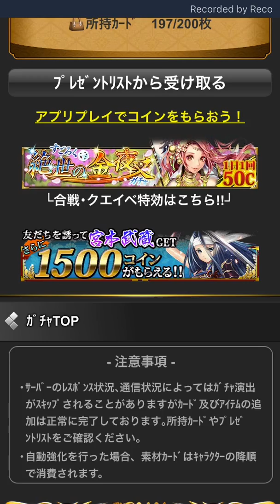勇将の証&百薬乱舞チケ&何やかんやチケ交換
１１月合戦六戦目は結果画面でなかったから、勇将の証等の交換画面で、許して、チョ